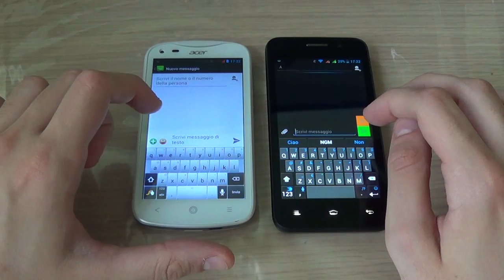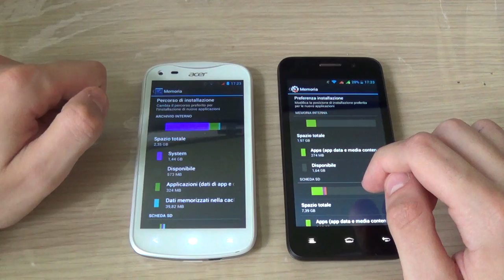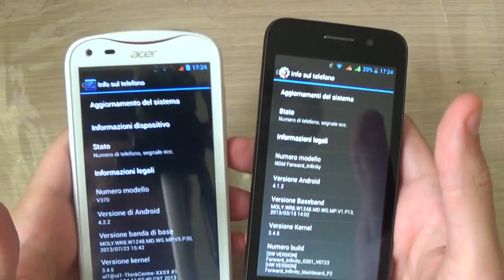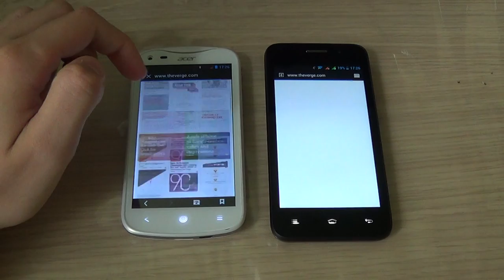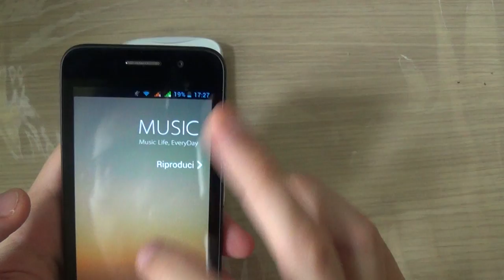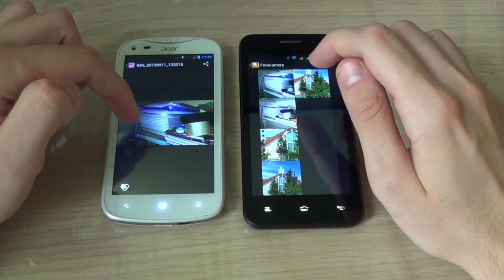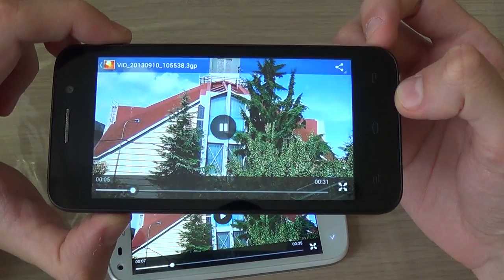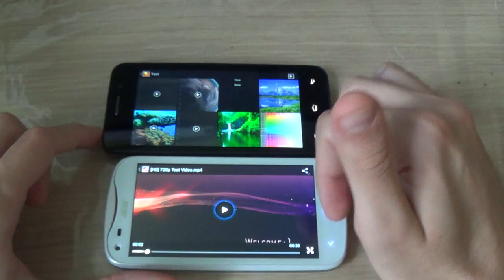Acer Liquid E2 VS NGM Forward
Acer Liquid E2 VS NGM Forward by Mauro - AndroidBlog.it